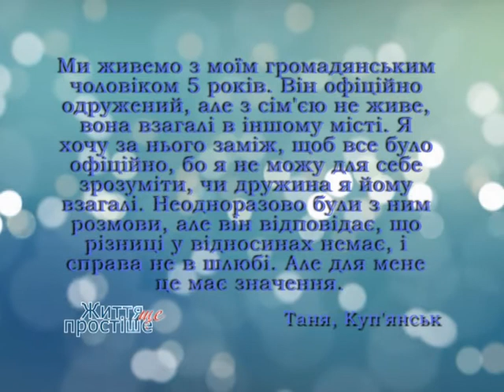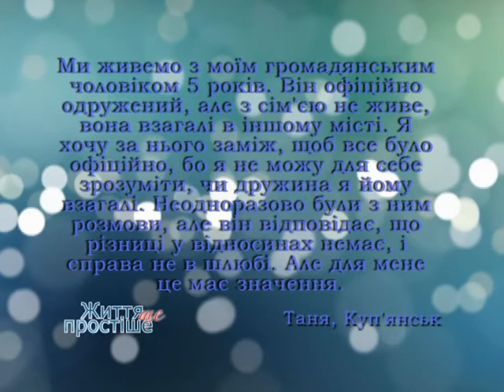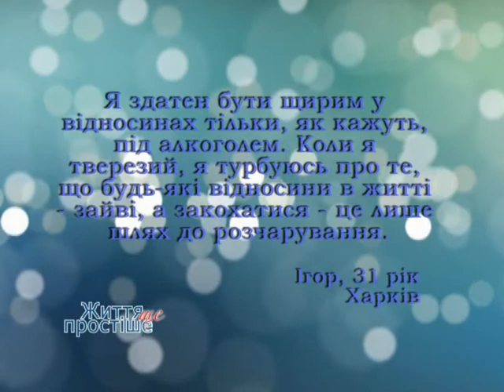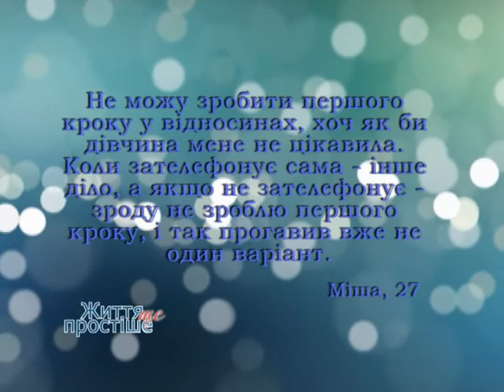Життя ще простіше: серйозний крок у відносинах 2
Чи просто зробити серйозний крок у відносинах?
Просто ли сделать серьёзный шаг в отношениях?
Что должно быть приоритетом для серьёзного шага в отношениях? Сомнения харьковчанки Вероники и комментарий психолога Елены Фалёвой.

Ирина Шевченко, режиссер - Надежда Терзян